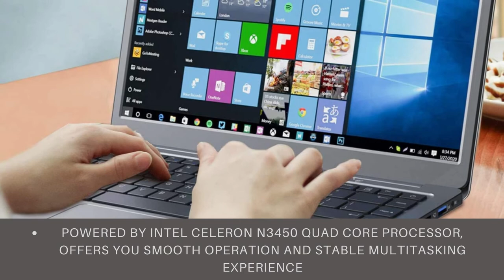Jumper Laptop best laptops in 2021 - top 10 best laptop for students best budget laptop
Click here for the best price:

Jumper Laptop best laptops in 2021 - top 10 best laptop for students best budget laptop  over review,best price

【8GB RAM & 128GB ROM】8GB smoothly run your photos and video-editing applications.128GB Storage Capacity Provides room to store pictures, videos, music and more. External memory: Supports up to 128GB TF Card and M.2 SSD 1TB expansion.
【Windows 10 Home OS】Offers more powerful performance, brings you more smooth and wonderful user experience.Powered by Intel Celeron N3450 Quad Core processor, offers you smooth operation and stable multitasking experience.
【13.3 inch FHD IPS Screen】 Offers 1920 x 1080 Resolution good experience for watching videos and browsing the Web. It allows you to capture memorable moments and boasts impressive high-quality images.
【Ultra Slim & Stylish】The Laptop Computer is Ultra Slim, absolutely perfect for your daily requirement! Included at home,in the office, the coffee shop or on the move! You could enjoy the pleasure of program starting, web browsing and switch on business office and daily entertainment.
【12 Months Warranty】Jumper is committed to Notebooks, Laptops and Tablets research and production for 22 years.We have the upmost confidence in our product range of Laptops and Notebooks. And please read the user manual carefully.